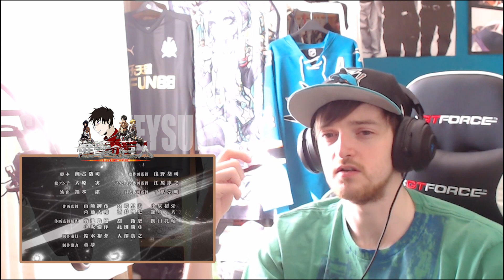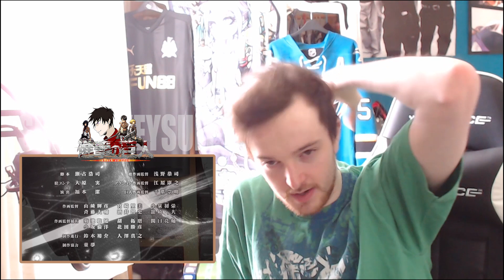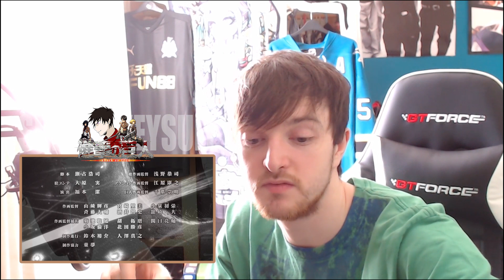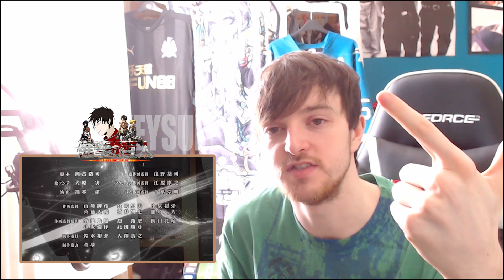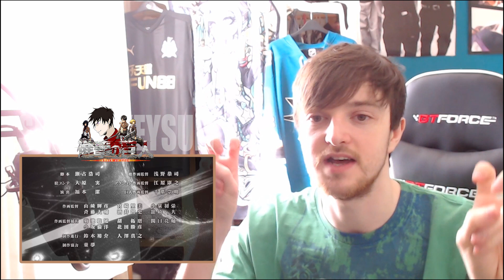Attack on Titan: Season 1 - Episode 11 REACTION [RE-UPLOAD]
Send me STUFF here:

ASHINGTON
NORTHUMBERLAND
NE63 3FH